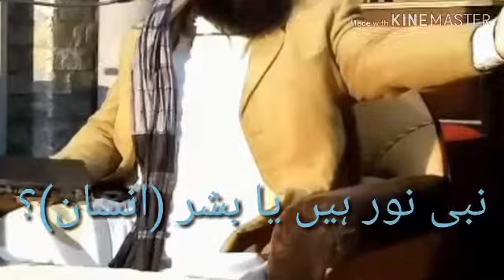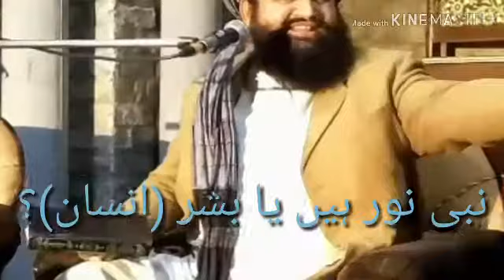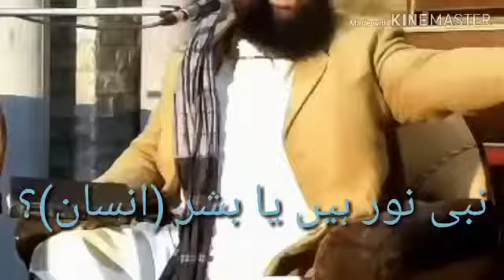nabi (saw) bashar ya noor | mulana shakeel bukhari